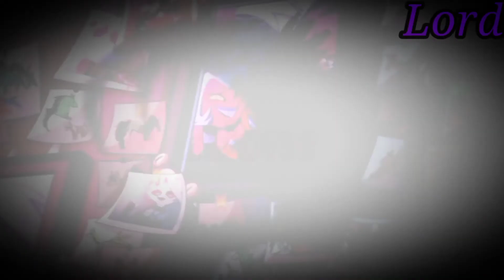Hazbin hotel//Helluva boss AMV happier than ever